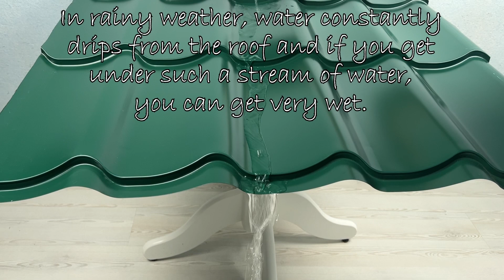FEW people know how to properly make a drainage drain from a PIPE. Advice of PROFESSIONALS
FEW people know how to properly make a drainage drain from a PIPE. Advice of PROFESSIONALS , Today in our video we present to you a budget solution for the problem of dripping water from the roof of your house. We'll show you how to create a functional and efficient gutter using affordable materials and simple tools.

To get started, we need a few components. You will need a plug for a 110mm diameter tube, as well as a 90 degree angle. You will also need to purchase a 110mm drain pipe of a suitable length to suit the dimensions of your roof.

The first step is to measure the length of the roofing sheet to accurately select the correct length of pipe. Then, using a marker, we apply markings along the entire length of the pipe, so that we can then easily cut it using a grinder.

After this, we push the edge of the roof through the cut in the pipe until it stops. Then, insert the plug and screw the corner onto the pipe to ensure a secure fit.

Finally, we fix the gutter to the roof using special clamps so that it does not fall under the water pressure. This will ensure the longevity and reliability of your drain.

And now we have a wonderful and budget-friendly drain for the roof of your house. We hope that our video was useful to you. If you have questions or comments, please leave them below.
  Best regards FIX and FAST